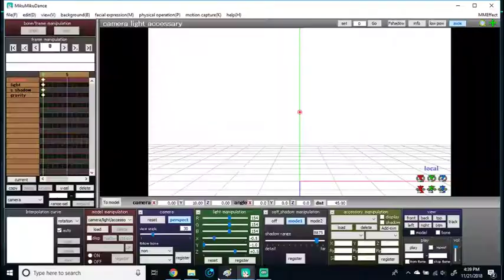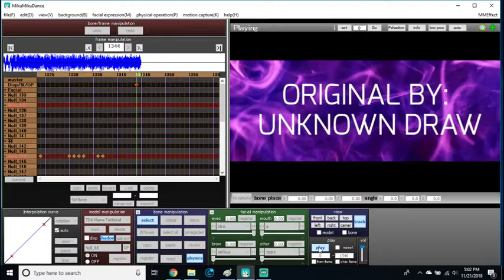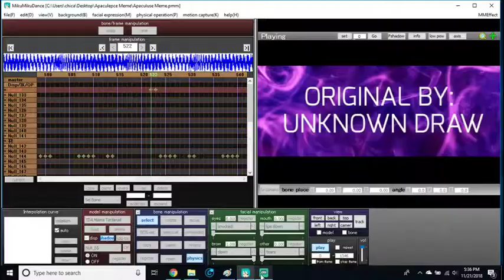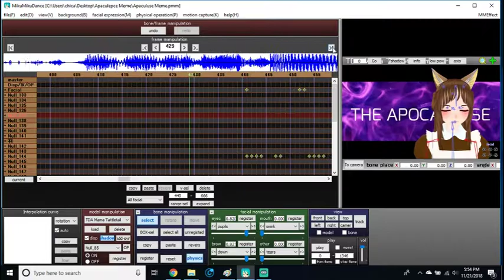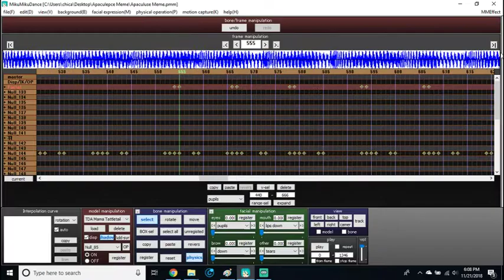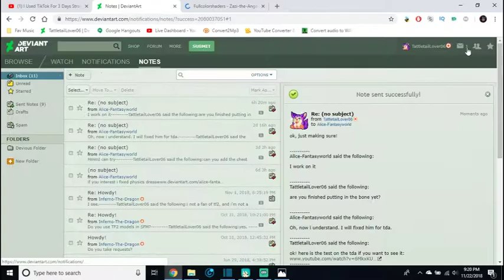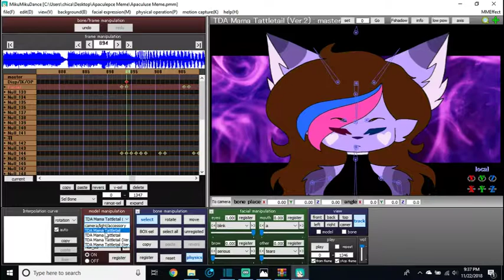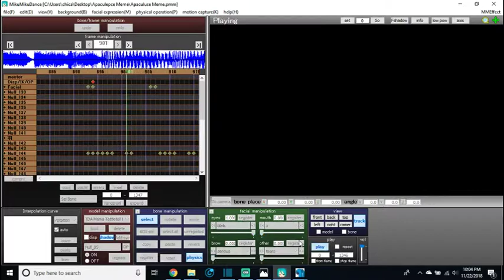(OLD) Apocalypse Meme (SpeedAnimate)